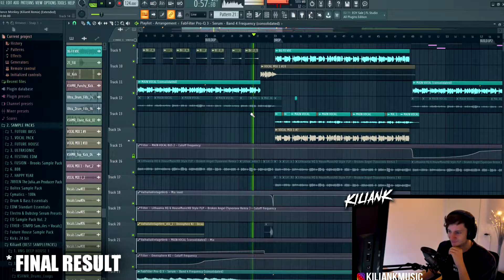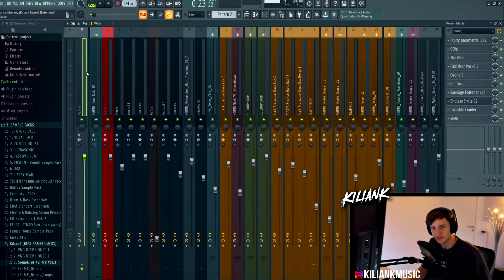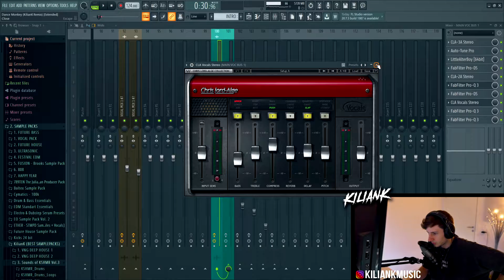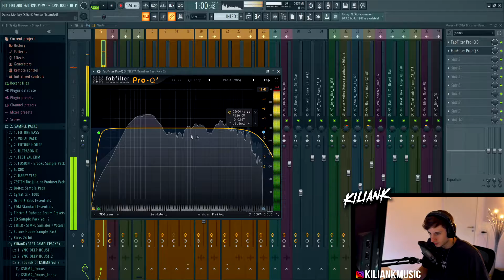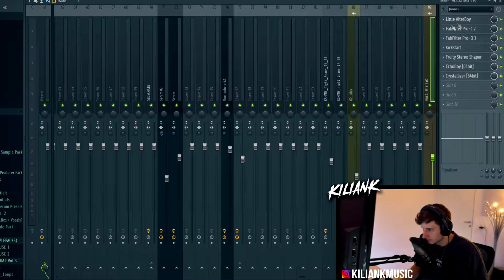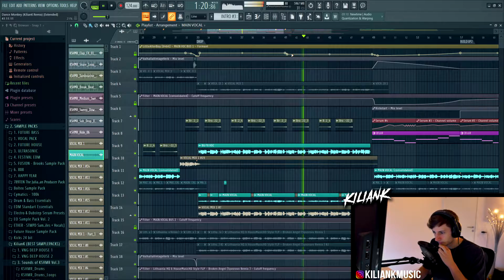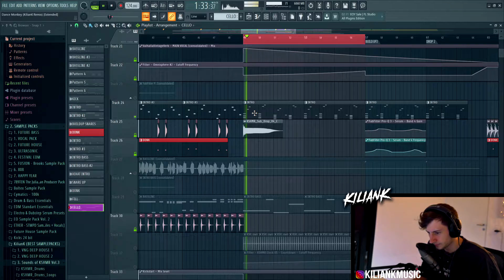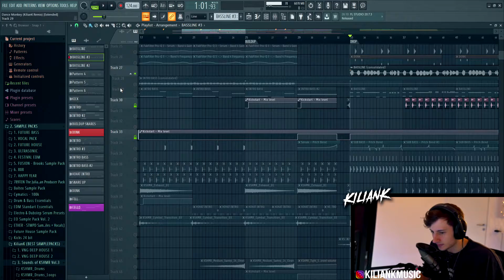HOW TO MAKE SLAP HOUSE - Track Breakdown: "LANNÉ & Kilian K - Broken Angel"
How to actually make Slap House  - A track breakdown from my latest release "Broken Angel" together with my boys LANNÉ.

In this video I explain how I did the main  idea of "Broken Angel" including vocal mixing, bass design and more.